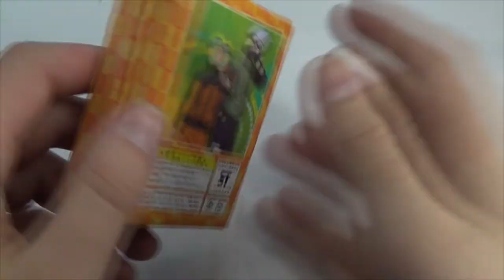Nartuo Orochimaru Necklace Unwrap MyMail